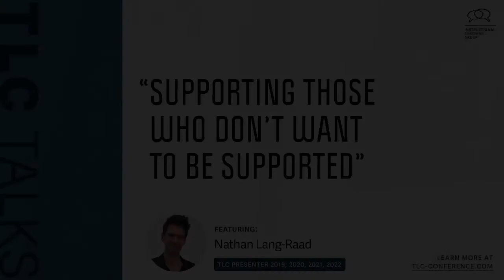TLC 2022 Presenter Nathan Lang-Raad on Supporting Those Who Don’t Want to be Supported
Nathan Lang-Raad shares with Jim Knight how instructional coaches can approach relationships with colleagues who may not want to accept support.

Enjoy more conversations like this at the Teaching Learning Coaching conference, Oct 2-4, 2022